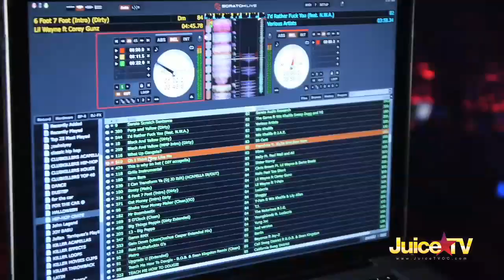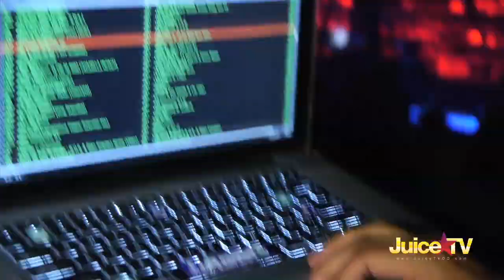The Vault Night Club & Lounge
October 29 2011 JValentino at The Vault Night Club & Lounge in down town LA.